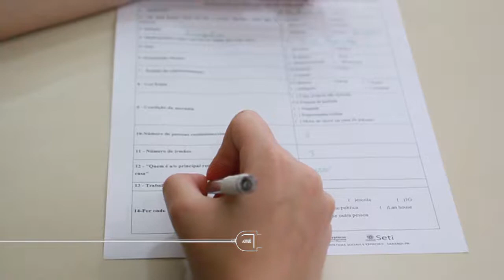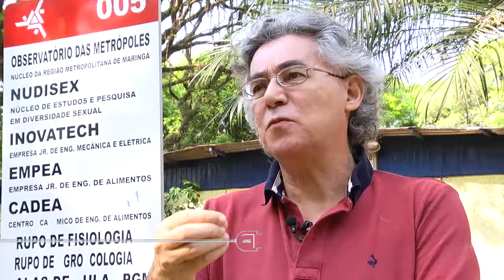EXTENDENDO - VIOLÊNCIA NAS ESCOLAS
EXTENDENDO | O projeto de extensão Violência nas Escolas de Sarandi - UEM ocorrem por intermédio do Observatório das Metrópoles - Núcleo Região Metropolitana de Maringá e é financiado pela Universidade Sem Fronteiras.